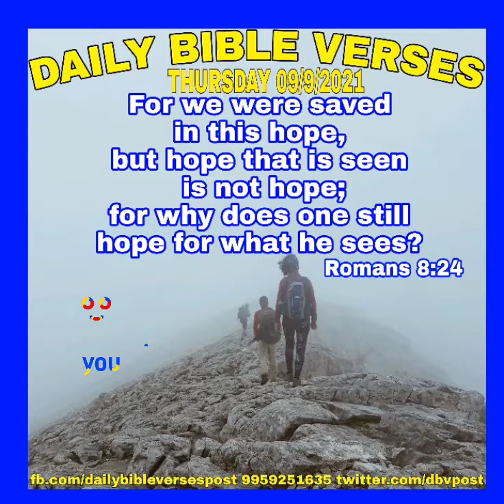❤️|TBA|👍| DBV English shorts|👌| DBV తెలుగు shorts |🎉| DBV தமிழ் shorts|🤲| God Blees U |🍀 |Thank U|🙏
THURSDAY 09/9/2021

The Bible Association Presents

Greetings to all in Jesus name

రోమీయులకు 8:24

ఏలయనగా మనము నిరీక్షణ కలిగిన వారమై రక్షింపబడితిమి. నిరీక్షింపబడునది కనబడునప్పుడు, నిరీక్షణతో పనియుండదు; తాను చూచుచున్న దానికొరకు ఎవడు నిరీక్షించును?

For we were saved in this hope, but hope that is seen is not hope; for why does one still hope for what he sees?

Romans 8:24

For we are saved by hope: but hope that is seen is not hope: for what a man seeth, why doth he yet hope for?

அந்த நம்பிக்கையினாலே நாம் இரட்சிக்கப்பட்டிருக்கிறோம். காணப்படுகிறதை நம்புகிறது நம்பிக்கையல்ல; ஒருவன் தான் காண்கிறதை நம்பவேண்டுவதென்ன?

ரோமர் 8:24